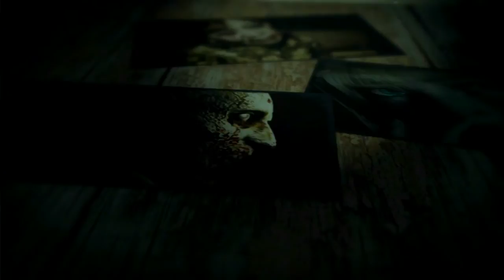Project Zero (Gameplay Español, Ps2) Capitulo 5